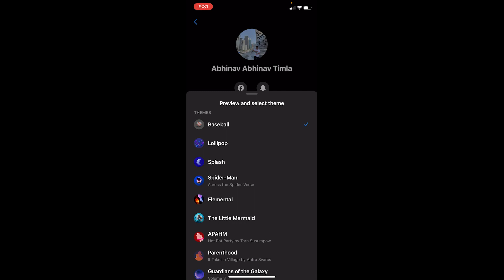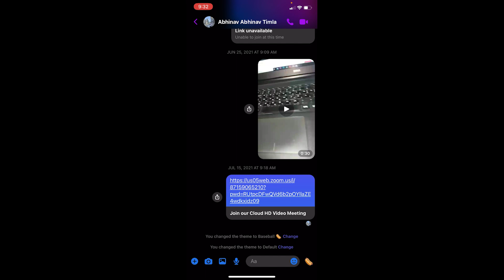How to Remove Theme in Messenger on iPhone (2023)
Confused about how to Remove Theme in facebook Messenger on iPhone? This video explains the exact steps on how to remove theme on messenger. Is your Messenger app looking a bit too flashy with all those themes? Want to go back to the classic and clean look? You've come to the right place! In this quick and easy step-by-step guide, we'll show you exactly how to remove themes in Messenger on your iPhone.

Themes can be fun, but sometimes, you just need a fresh start. Whether you're using Messenger for personal or professional communication, our tutorial will help you get rid of those distracting visuals and restore the app to its original simplicity.